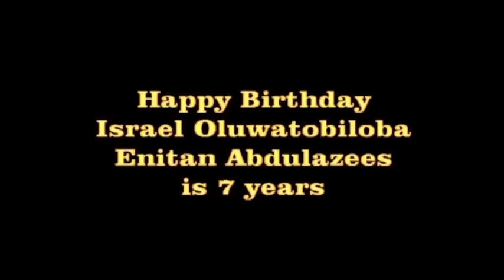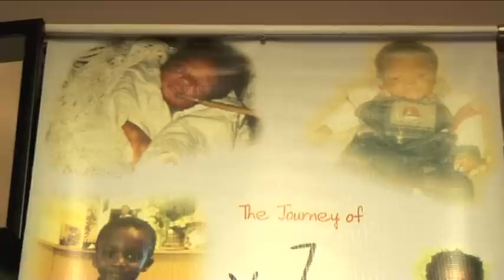Israel & Isaac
Israel  @ 7 & Isaac @ 4